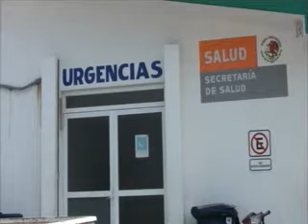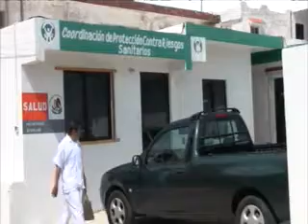Parece ser, que regresó la calma al hospital integral de la ínsula